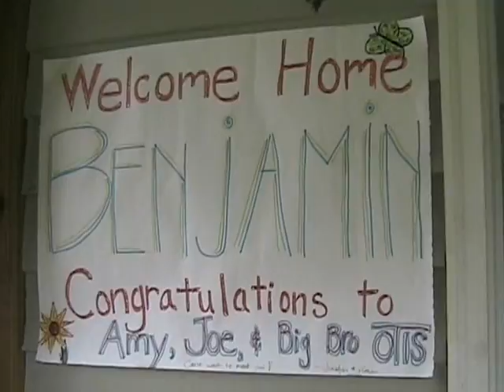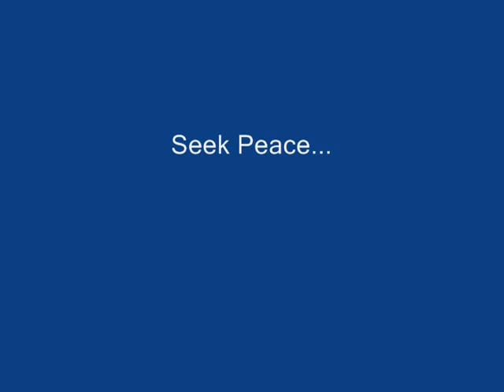oTis Cass and Benjamin Sky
a short video of our new baby boy...